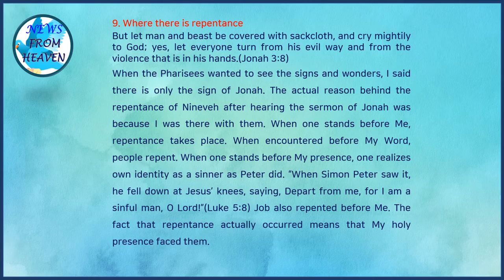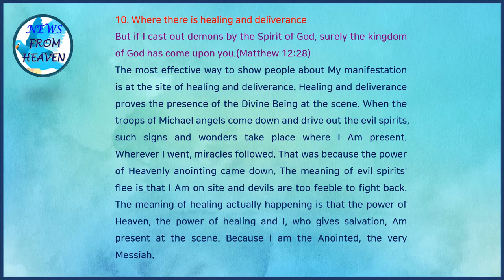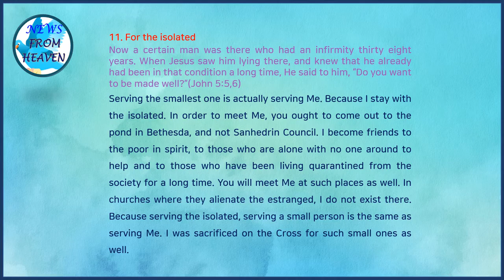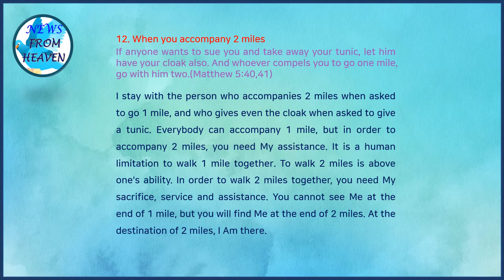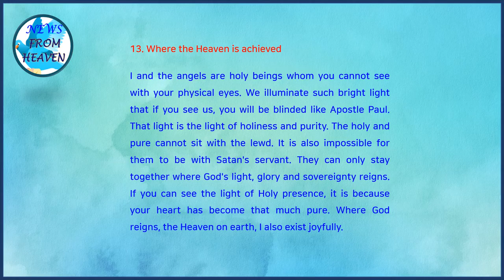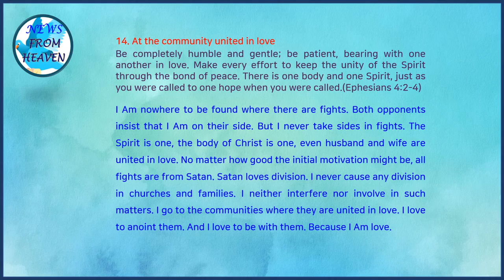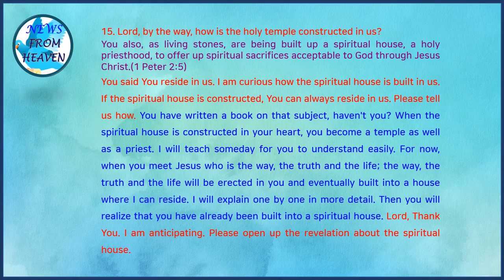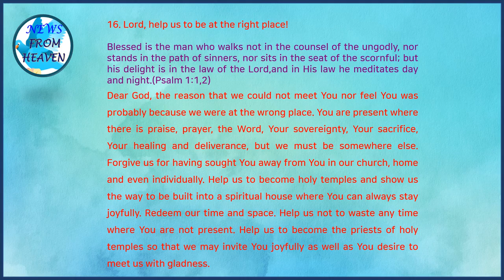where can I meet you?(2)